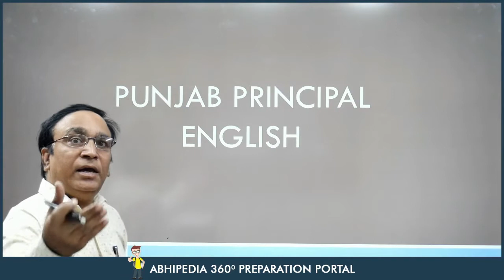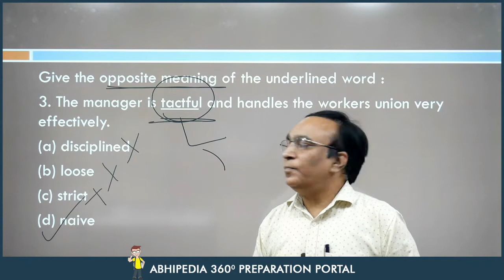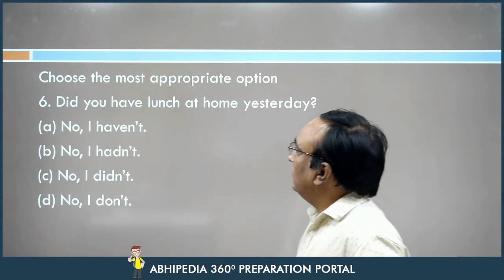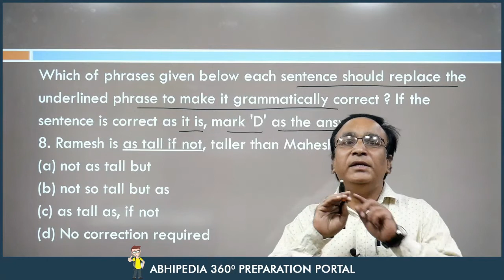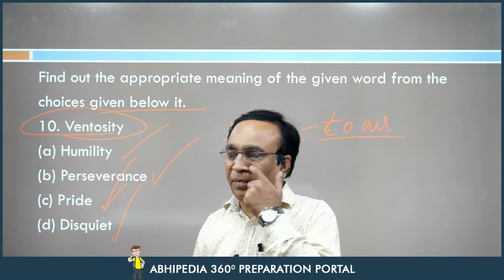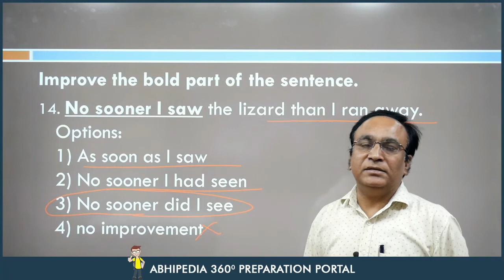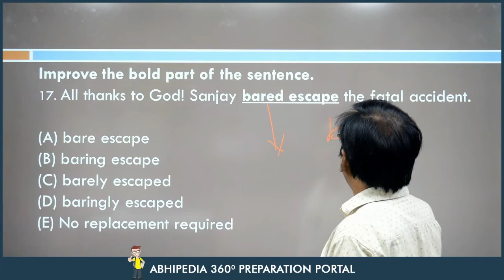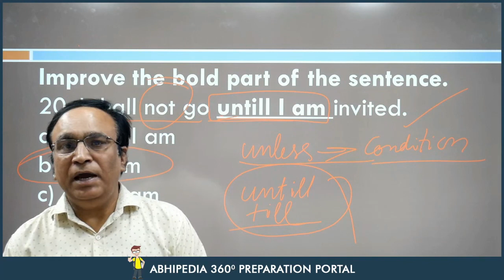Punjab Principal Exam - 2020 | Previous Year Questions : English | By Birjesh sir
Latest Updates regarding PPSC Recruitment 2020 : Principal , Head Master and Block Primary Education Officer .
For more information  and latest updates follow link